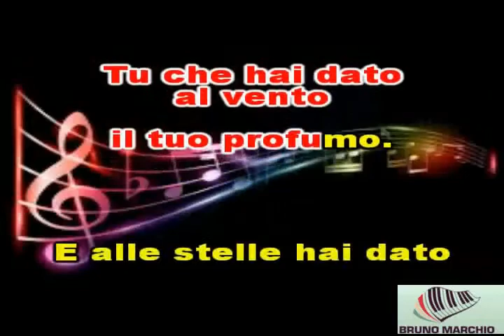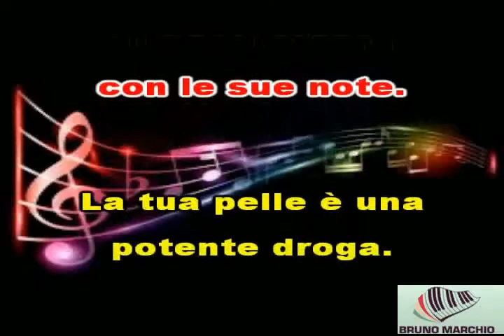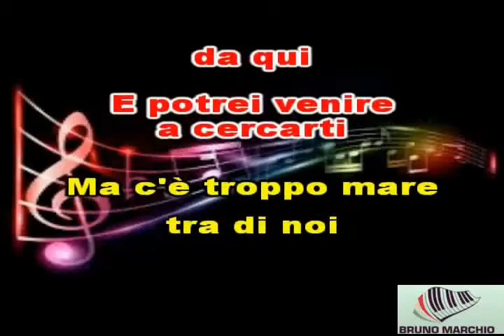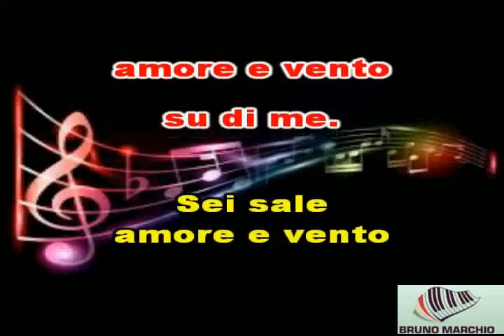Sale amore e vento - Tiro mancino covered by vincent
Covermania by vincent. Sale, amore e vento è un singolo del gruppo musicale italiano Tiromancino, pubblicato il 9 novembre 2018. Video realizzato da Bruno Marchio.